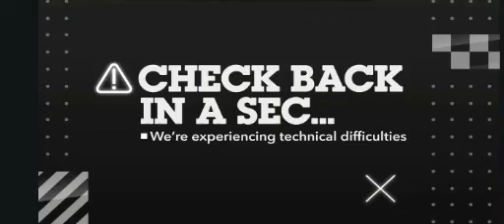Cartoon Network Glitch #2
This is fake and fanmade this was made for fun trust me these are fun making